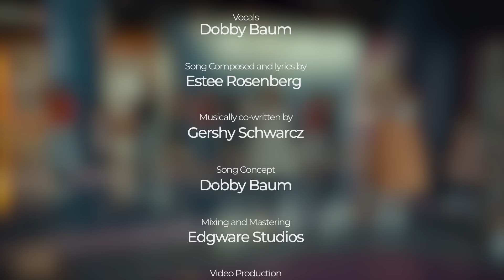Dobby Baum “Beautiful” Official Music Video | Kol Isha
Dobby Baum "Beautiful" Official Music Video
KOL ISHA - This video is intended for Women and Girls Only

Vocals: Dobby Baum
Song composed and Lyrics by: Estee Rosenberg
Music Production: Gershy Schwarcz / Edgware Studios
Video Production: Rivkin Media / Shlomo Rivkin
Choreographer: Chany Gross

Mothers and Fathers aligned saving kids

Dobby's Wardrobe: Mezzo
Dobby's Wig Brand: Miri wigs
Dobby's Makeup: The New Hue Studios/ Estee Rosenberg
Dobby's Hairstylist: Wigs by Chani Moskowitz

Dancers Tights/Socks: Zubii

I am thrilled to present this music video, "Beautiful," a powerful anthem that celebrates the beauty of women and girls, regardless of size, age, or status. In a world that often imposes unrealistic expectations, we believe everyone deserves to feel beautiful and break free from societal standards.

With the help of Hashem, I hope this video serves as a catalyst for empowerment, inspiring women and girls around the globe to embrace their unique beauty. It's not about conforming or changing who we are, but about embracing our inherent beauty and radiating confidence through our attitudes.

In addition, we shed light on the harsh reality that societal expectations often cause children to suffer from eating disorders. It's time to break this harmful cycle and create a world where every individual feels valued and beautiful, no matter their appearance or size.

Join us on this transformative journey as we challenge the notion of beauty, encouraging everyone to appreciate their own individuality. Let's create a world where every woman, girl, and child feels truly beautiful, just as they are. Don't miss out on this extraordinary music video that promises to uplift, inspire, and spark positive change. Together, let's break free from society's constraints and embrace our inherent beauty.

Dressing Modestly- Tznius can be a beautiful thing - we all deserve to look and feel like princesses! Jewish Modest Clothing Stores are starting to accommodate all shapes and sizes, and we hope it grows and our Daughters should be able to feel comfortable and confident during their modest shopping experiences!

A SPECIAL THANK YOU TO OUR WONDERFUL SPONSORS FOR MAKING THE VIDEO HAPPEN:

L'Chaim American Dream
The Address
Mezzo
JOWMA
Pediatric Associates of Brooklyn
MASK
Yummy Blessings
Zubii
Impact Fashion
Boro Park Lumber
MCAT King
Edgware Studios
Miri Wigs

You can follow Dobby Baum on Instagram ​⁠